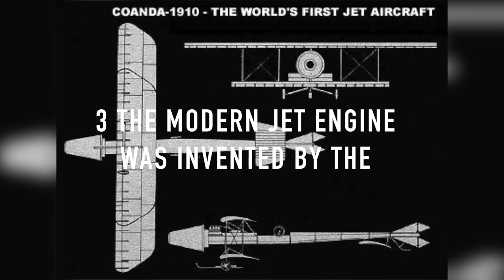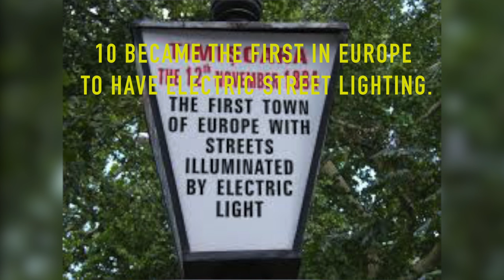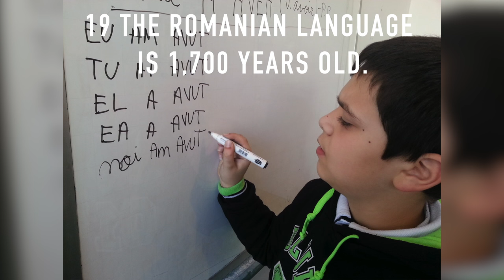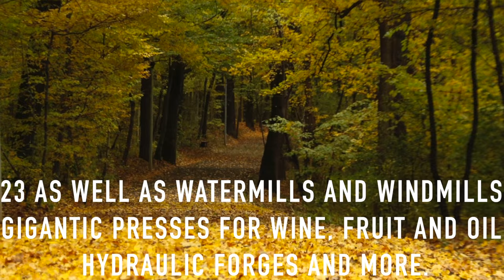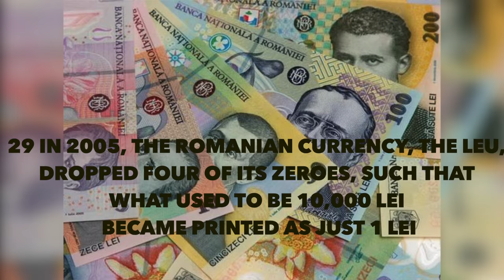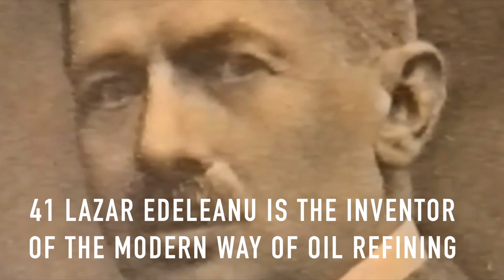Top 40 Amazing Things Romania Is Known For, or it should be known for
Romania is seen in a lot of ways and most of the time those ways are not quite representing the truth, or close to it.

There is good press, or good-ish from the Dracula movies that originate here, also known from movies, because it has a small fee for shooting movies. But movies should be the medium that teaches about a country nor anything elese for that matter.
And there is bad press from other europeans that don't love all the inhabitants of our country and theyr habbits, I am talking about gyspies. but we'll get to that subject in this video, that I invite you to watch, listen, or read if you can't stand my english :d
No more talking let's get started and see the wonders of my country, albeit a small portion of them

I have a simillar channel but in romanian, if you like my take on things, I might translate it into english and improve my speaking skills.

Music Advent orchestra - Bughici - Ardeleneasca